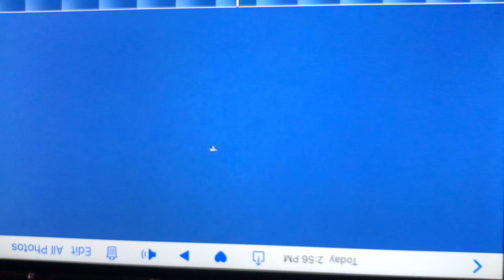UFO 😎 Busters 🇦🇺 THE UFO SHOW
UFO Today’s Catch Tue Oct the 05th 2021